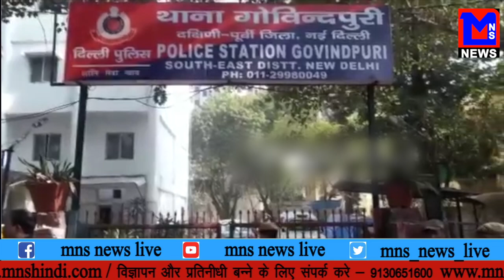MNS NEWS LIVE IN HINDI अस्पताल की गलती की वजह से महिला गिरी संकट में